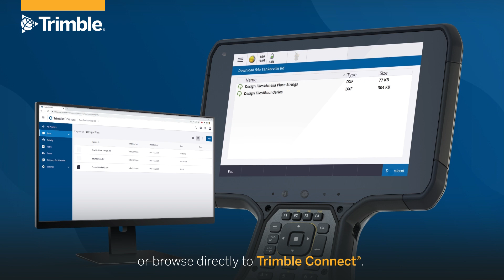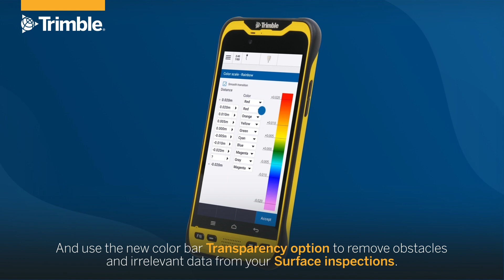Trimble Access 2023.00 software - Overview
With innovative new tools and enhancements that enable you to collect, manage and analyze data more efficiently and accurately, the latest release of Trimble Access software version 2023.00 adds to what is already the premier solution for surveying and construction professionals.